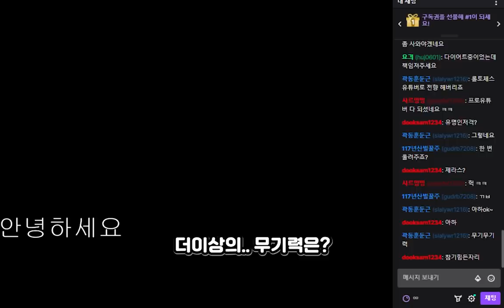돌아온 카사딘맨